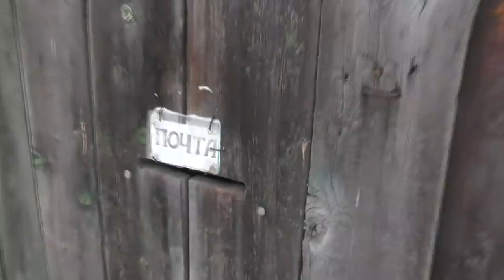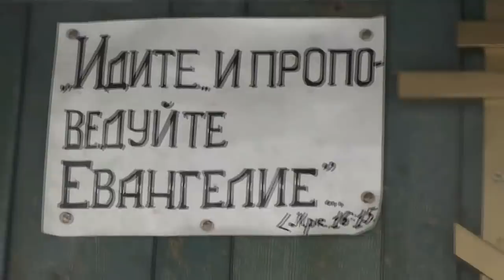№6. Новости из Потеряевки. Игорь Барабаш. 27. 11. 2018